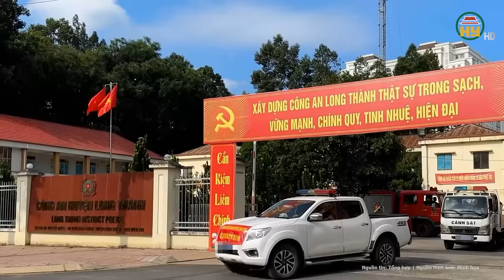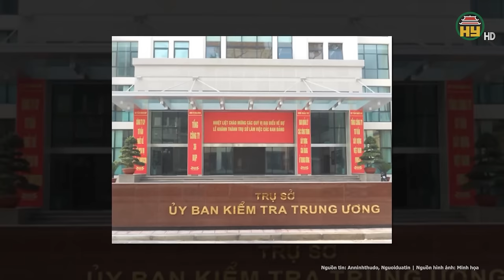Diễn biến mới vụ thanh niên tử vong sau khi làm việc với Công an: VKSND Tối cao vào cuộc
Tin tức 24h mới nhất | Diễn biến mới vụ thanh niên tử vong sau khi làm việc với Công an: VKSND Tối cao vào cuộc
Luật sư Thơm cho biết “Bước đầu tôi đã làm việc với Cơ quan điều tra VKSND Tối cao tại TP.HCM và nộp đơn theo đúng quy trình thủ tục. Hiện Cơ quan điều tra VKSND Tối cao cũng đã tiếp nhận hồ sơ từ công an huyện Long Thành để điều tra”.
Địa chỉ: 164 Nguyễn Văn Linh, thành phố Hưng Yên, tỉnh Hưng Yên
Tiktok: Truyền hình Hưng Yên
Facebook: Đài Phát thanh và Truyền hình Hưng Yên
Zalo: Đài PTTH Hưng Yên